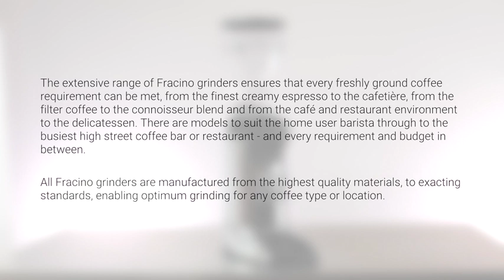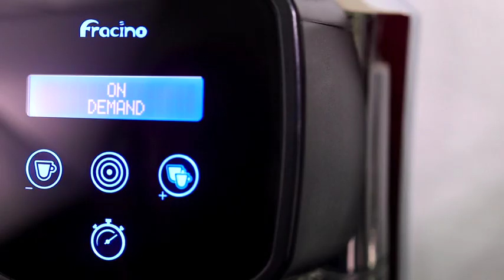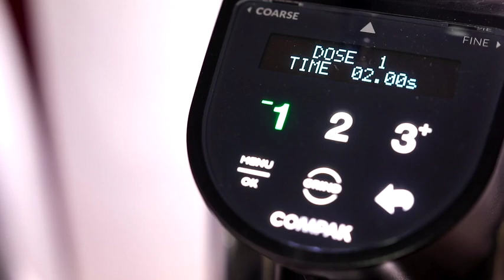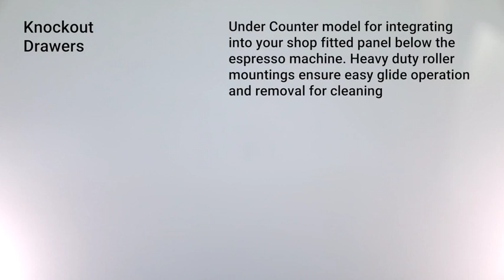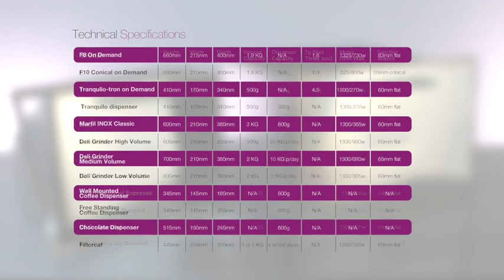Fracino Grinders & Dispensers